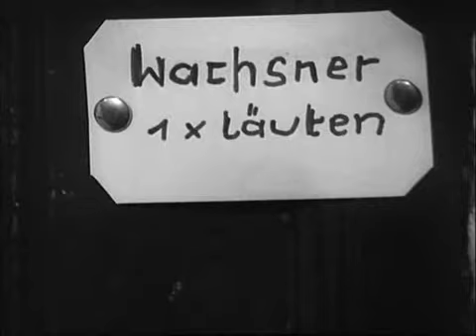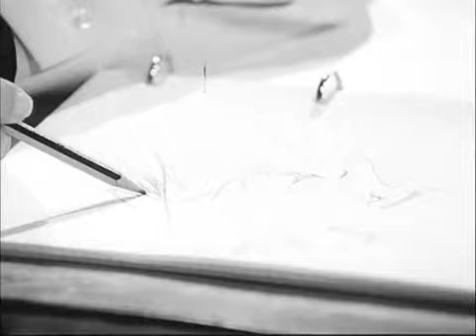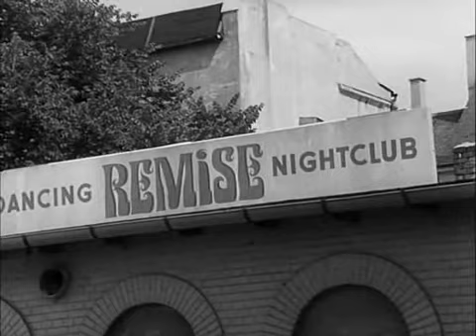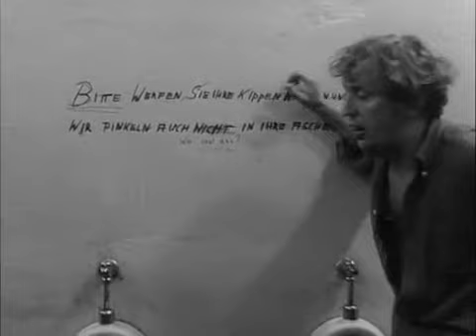A Felügyelő - 07. A Klett ügy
Ritka sorozat
Ezzel a résszel véget ért a sorozat. Magyarországon ismeretlen ez a sorozat, semmi infó róla, és ez idáig sehol nem vetítették. A mai tény állás szerint ezt a sorozatot soha nem vetítették nálunk, legalábbis az elmúlt 30 évben. Nem emlékszem ilyen sorozatra.  Akkor voltam 10 éves.